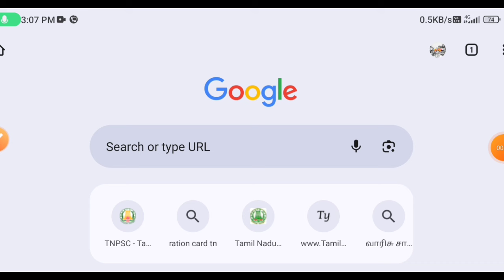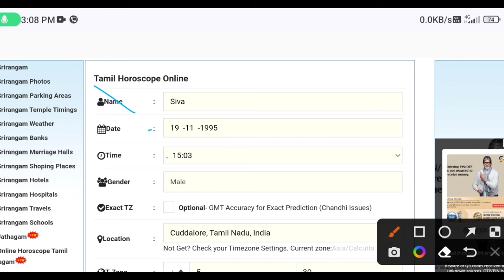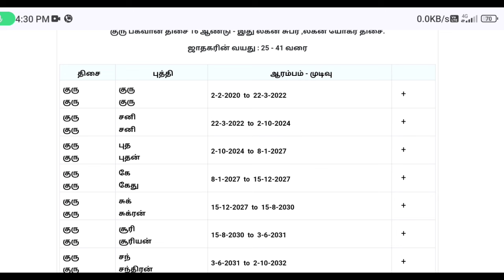தமிழ் ஜாதகம் ஆன்லைனில் இலவசமாக பார்க்கலாம் | Tricky world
This video shows details about tamil jathagam details check

tamil jathagam pdf download
tamil jathagam pdf download tamil
tamil jathagam pdf download 2024
download tamil jathagam online
check tamil jathagan details online
check tamil jathagan details online tamil
check tamil jathagan details online 2024
check tamil jathagan details online tamil nadu

By
Tricky world